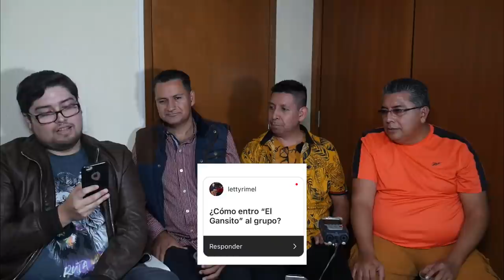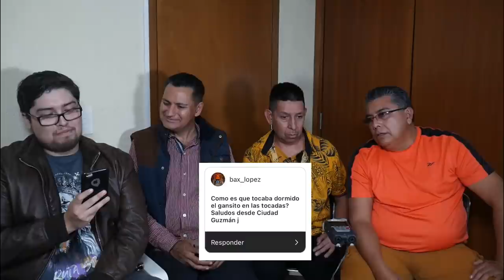LA REUNIÓN de LOS PUÑALES | Preguntas & Storys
El Magallanes Entrevistando a Los Puñales del Norte, respondiendo preguntas y contando historias, espero que les guste, Feliz Año Nuevo :)